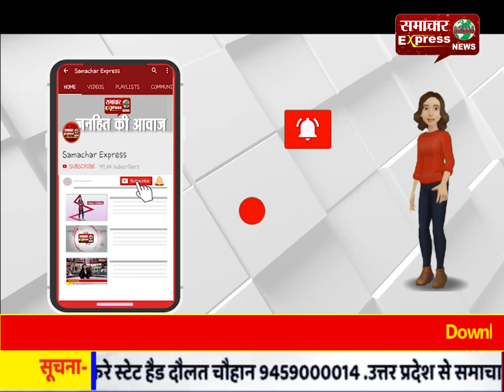लाखों की लागत से लगी हाई मास्ट लाइटें बनीं सफेद हाथी